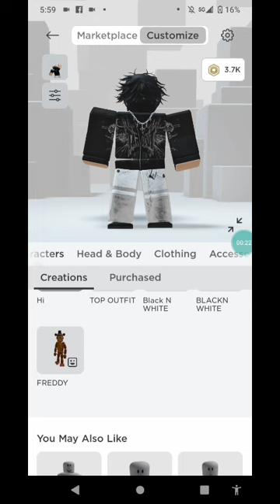(meant to put as short) Rate my outfits